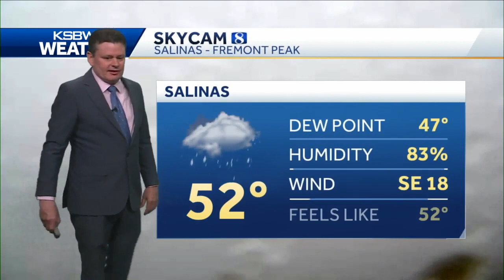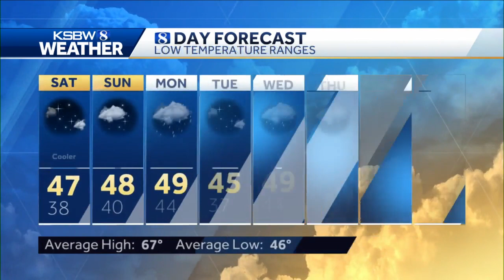Clearing this Afternoon, Sunny Easter Sunday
KSBW 8 Meteorologist Phil Frame has your local weather forecast.